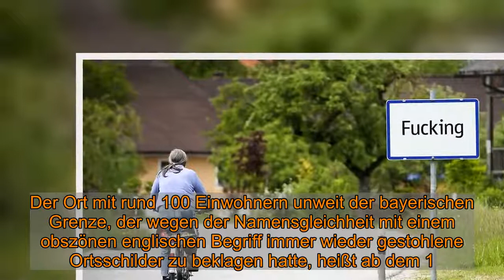Einwohner haben Witze satt: Ort Fucking wird umbenannt – neuer Name ist kaum anders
Tarsdorf -  Das weltweit berühmte Dorf Fucking in Oberösterreich ändert seinen Namen. Der Ort mit rund 100 Einwohnern unweit der bayerischen Grenze, der wegen der Namensgleichheit mit einem obszönen englischen Begriff immer wieder gestohlene Ortsschilder zu beklagen hatte, heißt ab dem 1. Januar Fugging. Davor gebe es noch einige Verwaltungsschritte, sagte die Bürgermeisterin der Muttergemeinde Tarsdorf, Andrea Holzner, am Donnerstag dem Sender „OE24“. Die Entscheidung des Tarsdorfer Gemeinderats von Mitte November war Anfang der Woche an der Amtstafel der Gemeinde im Bezirk Braunau am Inn veröffentlicht worden. Fucking liegt rund fünfzehn Auto-Minuten dem bayerischen Ort Tittmoning im Landkreis Traunstein entfernt.   Fucking: Einwohner überlegten schon länger, Namen des Ortes zu ändern Überlegungen der leidgeplagten Fuckinger, ihren Ortsnamen zu ändern, gab es laut Medienberichten in den vergangenen Jahren häufig. Das Dorf taucht auf internationalen Listen lustiger Ortsnamen auf, immer wieder wurden Ortsschilder gestohlen.  Empfohlener redaktioneller Inhalt   An dieser Stelle finden Sie einen relevanten Inhalt der externen Plattform Apester, der den Artikel ergänzt. Sie können ihn sich einfach mit einem Klick anzeigen lassen und auch wieder ausblenden.   Ich bin damit einverstanden, dass mir externe Inhalte der externen Plattform Apester angezeigt werden. Dabei können personenbezogene Daten an Drittplattformen übermittelt werden. Mehr dazu in unserer Datenschutzerklärung.    Einige Einwohner nutzten die Aufmerksamkeit im vergangenen Herbst dagegen für symbolische Zwecke und bildeten mit Plakaten Wortspiele mit besonders drastischen Forderungen rund um das Ortsschild. (dpa)